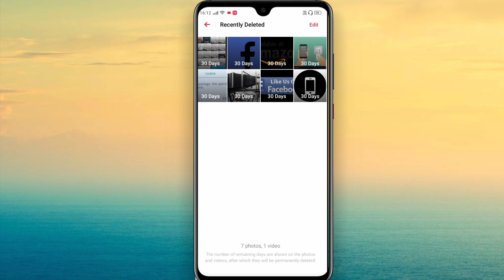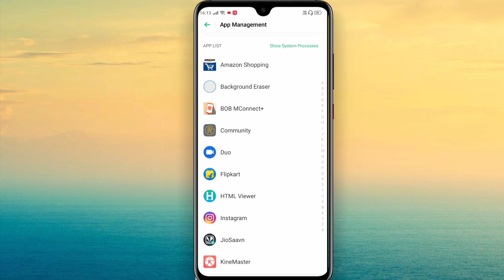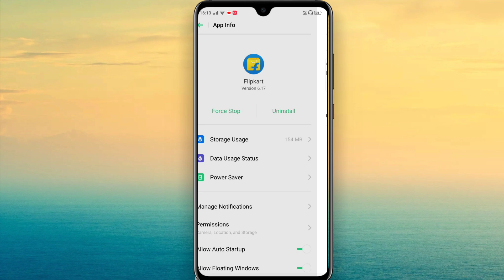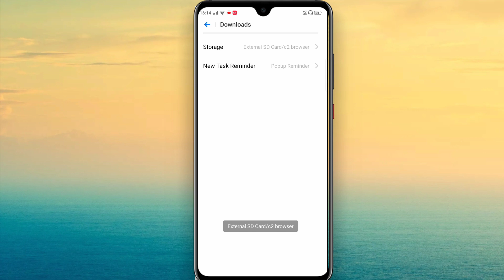Realme C2 storage problem solved | Space running out problem | fix Storage issue in Realme C2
Realme C2 internal storage problem solved | Space running out problem | fix Storage issue in Realme C2 | increase internal storage in Realme C2 |  how to fix Storage problem in all Realme devices |

Hello friends aaj ki is video me Realme c2 ki internal storage running out problem ka solution lekar aaya hu to enjoy karo video ko

👉And Always Use Headphones 🎧 For Best Audio Quality.

Queries Solved -

How to fix Realme c2 smartphone internal storage problem.
How to increase Realme c2 internal storage.
How to clear storage in Realme C2.
How to manage space in Realme C2.
How to fix Realme c2 rom